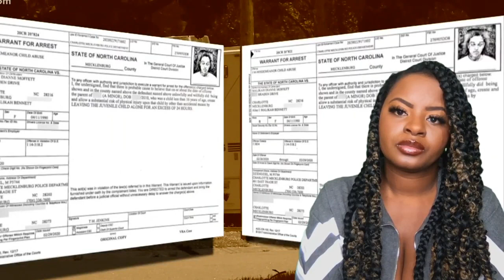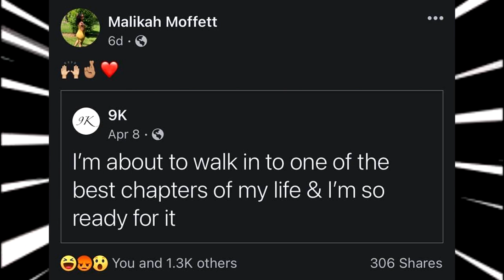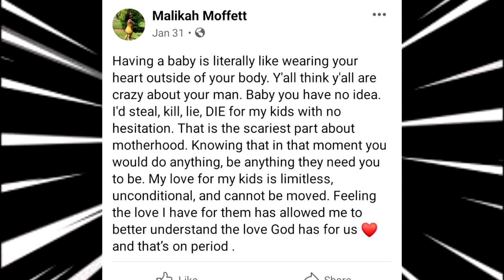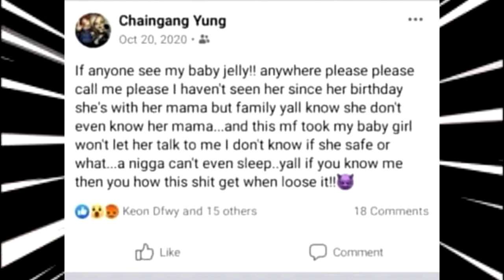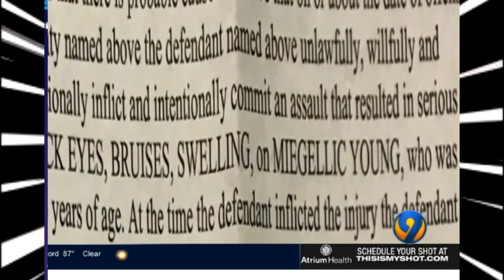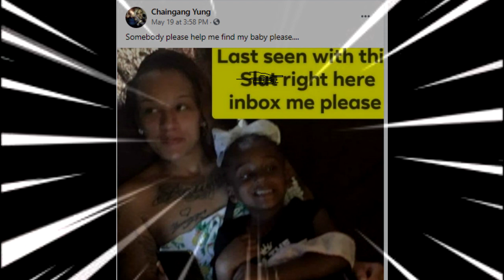Mom accused of Offing her daughter and burying her in the backyard